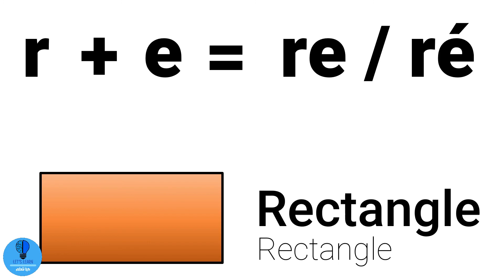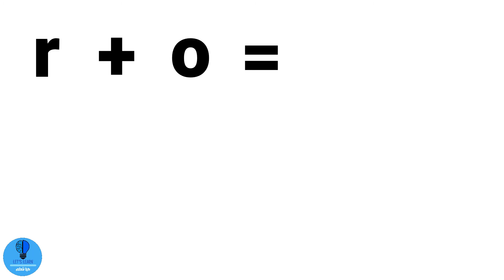Apprendre les syllabes : R | Let's Learn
Attributes :
▶brgfx
▶barak015
▶macrovector
▶Gerd Altmann from Pixabay
▶pch.vector